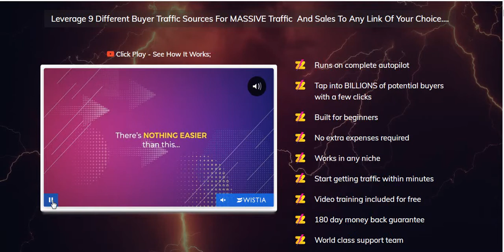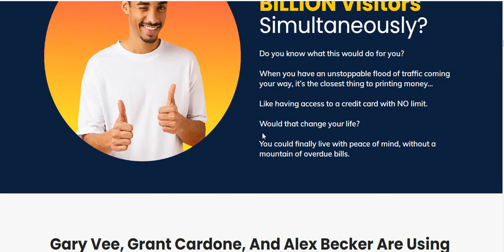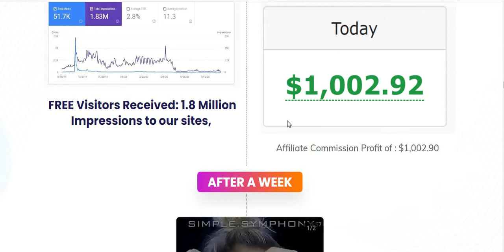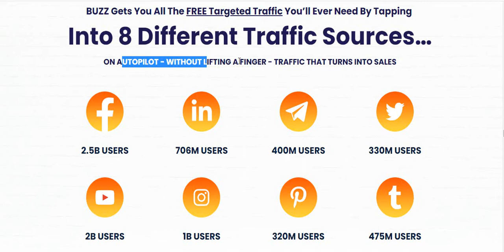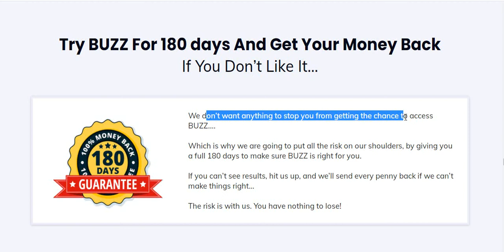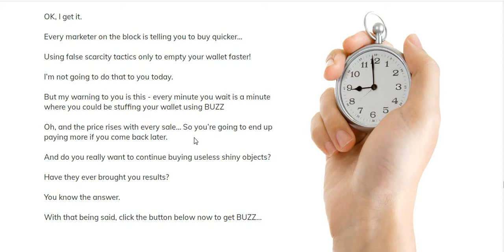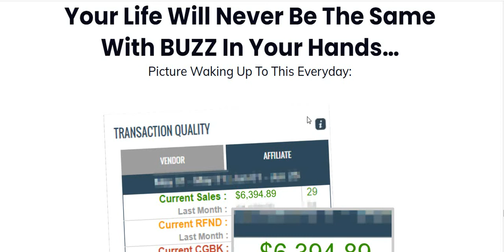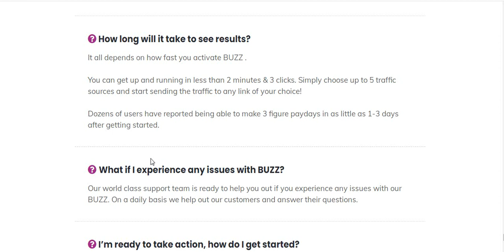BUZZ Review⚠️ WARNING ⚠️ DON'T GET BUZZ WITHOUT MY 👷 CUSTOM 👷 BONUSES!!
BUZZ reviews BUZZ Buyer Traffic review video so watch video completely because never miss some important information …..

Would that change your life?

You could finally live with peace of mind, without a mountain of overdue bills.
Gary Vee, Grant Cardone, And Alex Becker Are Using This FREE Traffic Hack To Make Millions…
And no, you don’t have to be an influencer, and “put yourself out there” like they do…
Because we’ve found a way to get all the free traffic you need…

Now Let Me Address The Obvious Elephant In The Room…
“Where does this traffic come from?” I understand if you’re skeptical.  And you should be.
But transparency is my middle name, so let me show you where the traffic comes from...
INSTEAD OF TAPPING INTO JUST ONE TRAFFIC SOURCE,
We Tapped Into 8 Sources Simultaneously
This Way Of Getting Traffic Is NOT What You Think It Is…
It doesn’t require you to write anything or make content
It doesn’t require making videos
It doesn’t require you to put yourself out there
It doesn’t require you to have a reputation
It doesn’t require you to spend money on ads
The Secret To This FREE Traffic Powerhouse?
EMULATION!
You see, we studied for months what celebrities, and influencers were doing to grow and get millions of free hits of traffic.

And we spotted a similar pattern among them…

Frankly it was a bit weird… But it brought in swarms of traffic every single time.

DAY 5
Although the results weren’t bad, we knew there was more to be made.So we applied some tweaks to our application. The fifth day was when the magic started to happen... And then, something amazing occurred.
Our first $1,000 payday with completely FREE traffic!
DAY 6

FREE Visitors Received: 1.8 Million Impressions to our sites,

AFTER A WEEK

We even Took it a Step Further, we started running a brand new Instagram page in the Beauty niche,
 and in less than a week, 405,000 reach and 369 profile visits
AFTER A MONTH
And now, its being over a month, same page-a whopping
7,152 VISITs to our profile, thousands of followers added,
and 2,554,815 potential customers reached

Of Having MULTIPLE Streams Of FREE Traffic…
It blew ALL other ways of getting traffic out of the water.

This traffic came in on autopilot, without lifting a single finger.

For free.

Which means, you’ll get to keep all those juicy commissions you make.
The Possibilities Are Endless When You Have An Abundance Of Traffic
Make high ticket commissions

Justin Opay
6 Figure Product Owner, Expert Designer
"BUZZ is one of the best softwares I've seen in a very long time.

For a short period of time, we are offering BUZZ for a low one time investment